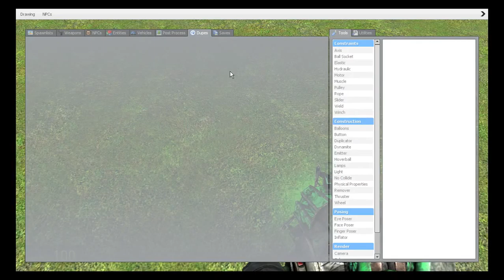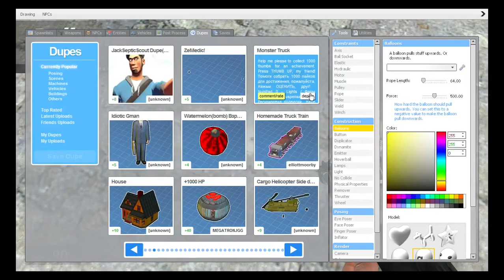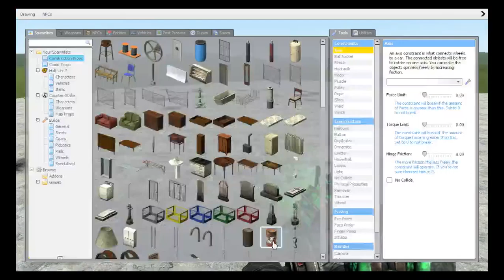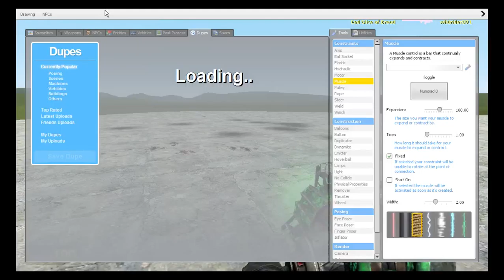sandbox fun time 2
Its me and fusion messing a round in sandbox